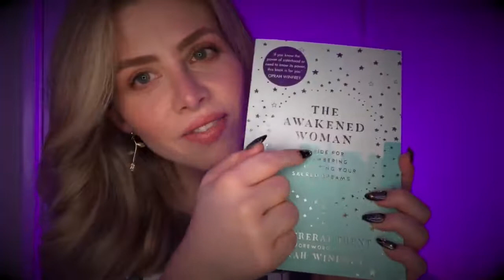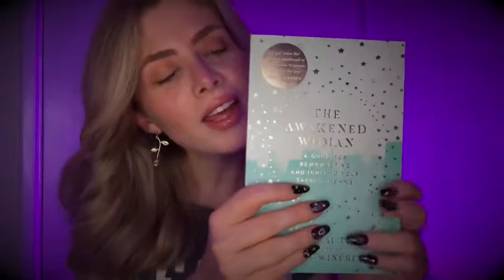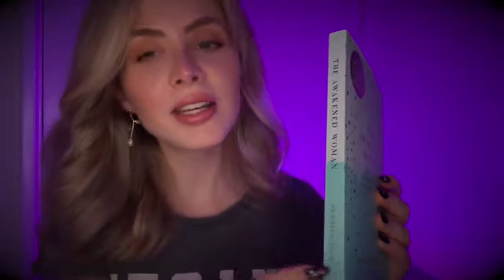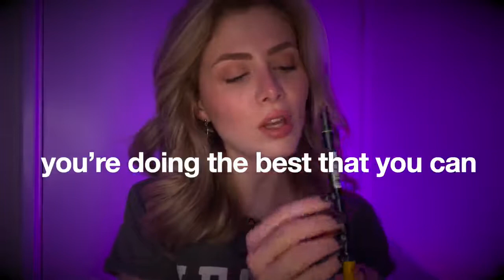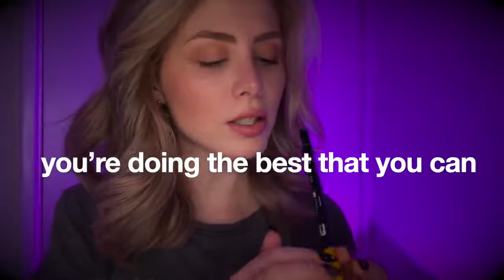ASMR : Focus on Yourself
This channel contains all kinds of videos that does good to human kind, and take things easier, lighter and happier. Good things in life are worth living for!